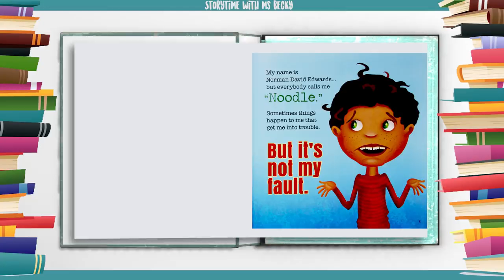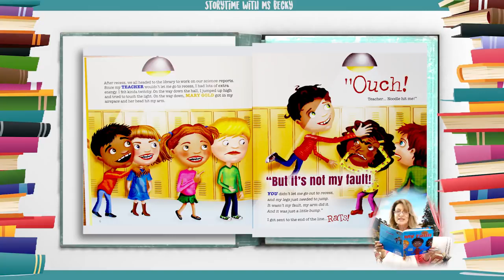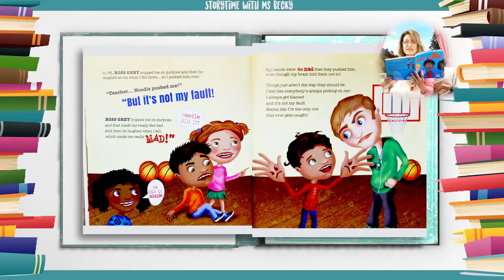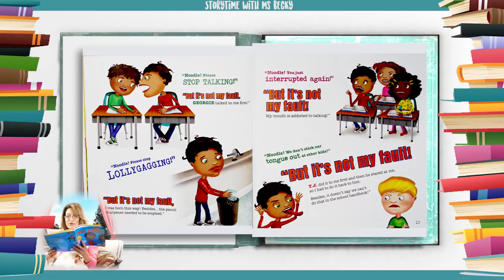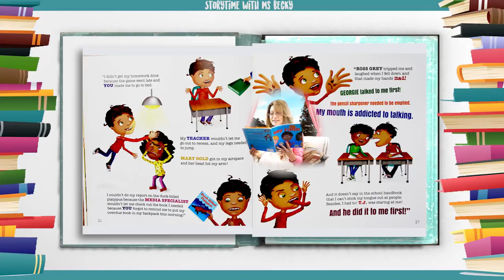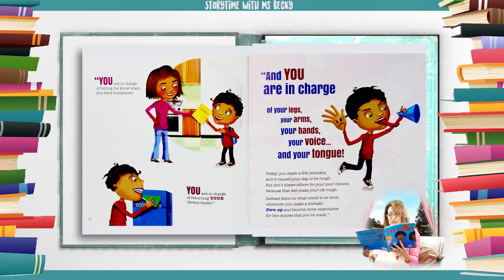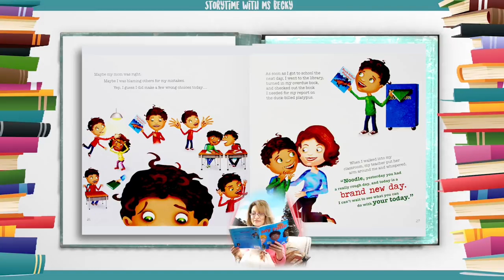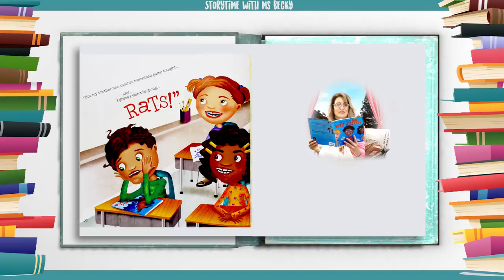영어동화책 - 67. But its not my fault! 하지만, 제탓이 아니라구요! 영어동화책 따라읽기 [잠자기전 영어스토리북10분 듣기/읽기/눈감고듣기]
[Hello, ABC]

1. 하루 10분 아이와 함께 영어 스토리북을 읽어주세요. 소리내어 읽는것이 핵심포인트입니다. 아이와 교류하고 함께 즐거운 시간이 되도록 노력해주세요. 이 시간이 스트레스가 되는것은  추천드리지 않아요.

2. 내용을 굳이 파악하려고 하지 마세요. 그저 상상만으로 충분합니다. 이러한 경험은 나중에 필요할때 쉽게 롱텀메모리로 전환되는 즉 기억력을 증진시키는 중요한 역할을 하게 됩니다.

3. 제목은 아이와 함께 알아보고 시작하세요. 되도록 아이가 좋아하는 글을 읽으시는것을 추천드립니다.